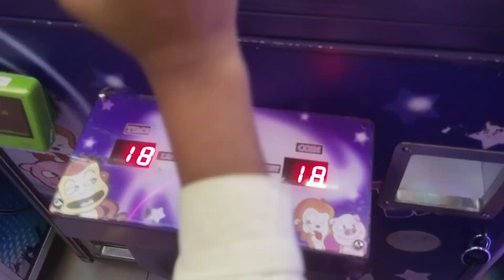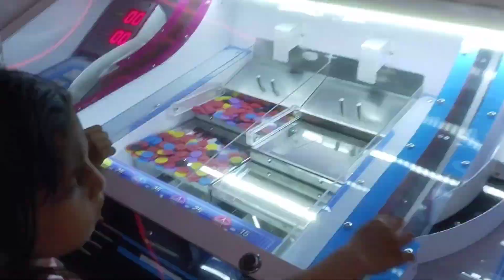October 7, 2024 going to Fiza by nexus🫠 dasara holiday alle adk poyire chuttogu poyire ♥️